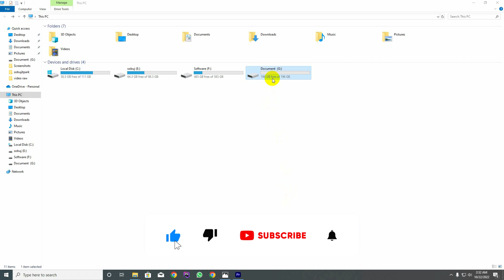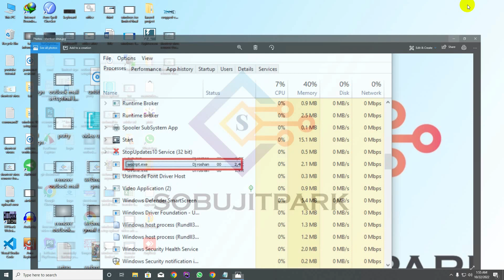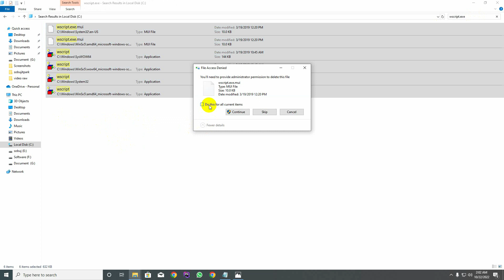How To Remove Shortcut Virus From Computer | Bangla Tutorial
In this video I will show How To Remove Shortcut Virus From Computer?

Removing a shortcut virus from your computer can be a tricky process, but it is possible. Shortcut viruses are malicious programs that spread over shared networks, USB flash drives, and other external storage devices. They are designed to replicate themselves and create shortcuts on the desktop or start menu. This can make it difficult to access important files and folders, as the shortcuts often lead to nowhere.

Fortunately, there are several methods you can use to remove a shortcut virus from your computer. Here is a step-by-step guide to help you get rid of the virus:

1. Disconnect the infected device from your computer. If the virus originated from an external storage device or USB flash drive, remove the device from your computer and shut down your computer.

2. Install an antivirus program. It is important to have an antivirus program installed on your computer to help protect it from malicious software. Make sure you have the latest version of the program so it can detect the latest viruses.

3. Scan your computer. After installing the antivirus program, perform a full scan of your computer. The antivirus program should be able to detect and remove the shortcut virus.

4. Delete the shortcut virus manually. If the antivirus program fails to remove the virus, you can try to delete it manually. To do this, open the Task Manager and look for any suspicious processes or files. Right-click on the process or file and select “End Process” or “Delete”.

5. Fix the Windows registry. If you deleted the virus manually, you may need to fix the Windows registry. To do this, open the Registry Editor by typing “regedit” in the Run dialog box. Make sure to back up the registry before making any changes.

6. Reinstall Windows. As a last resort, you can try reinstalling Windows. This will erase all the data on your computer, so make sure you back up all your important files before doing this.

Removing a shortcut virus from your computer can be a tricky process, but it is possible. By following the steps outlined above, you should be able to remove the virus and get your computer back to normal.

First, it’s important to understand how shortcut viruses work. When you open a file or folder on your computer, the virus will create a shortcut to that file or folder and then copy itself into the shortcut. This means that when you open the shortcut, the virus will be executed and can cause damage to your computer.

The most effective way to remove shortcut viruses is to use an antivirus program. Antivirus programs are designed to detect and remove viruses, including shortcut viruses. Most antivirus programs offer a free scan that can detect and remove shortcut viruses from your computer. If you don’t have an antivirus program, you can download one for free from the internet.

If you’re still having problems with shortcut viruses, you can manually remove them from your computer. To do this, you will need to open the Start menu and type in “regedit”. This will open the Windows Registry Editor. Here, you can search for the shortcut virus and delete it. It’s important to be careful when editing the registry as deleting the wrong files can cause serious problems for your computer.

Once you’ve removed the shortcut viruses, it’s important to take steps to prevent them from coming back. To do this, you should make sure that your computer is always running the latest version of your operating system and antivirus software. Additionally, you should never open files or emails from unknown sources. If you do, there is a chance that the file could contain a virus.

It’s also important to avoid downloading suspicious software or visiting malicious websites. These websites may contain malicious code that can infect your computer with a virus. If you must download a file, make sure to scan it with an antivirus program before opening it.

Finally, it’s important to be aware of any signs that your computer might be infected with a virus. These can include your computer running slowly, your web browser redirecting you to suspicious websites, or your computer suddenly crashing. If you notice any of these signs, it’s important to immediately run a full system scan and remove any viruses that are present. By taking these precautions, you can keep your computer safe and free of viruses.